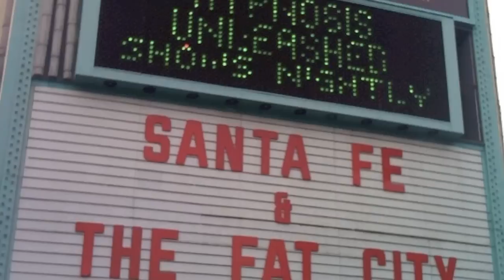When The Curtain Goes Up...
Santa Fe and The Fat City Horns perform at The Tropicana Hotel where they "let the healing begin." Photography by Bobby Gladd. Music by Santa Fe and The Fat City Horns from the CD, "When the Curtain Goes Up"